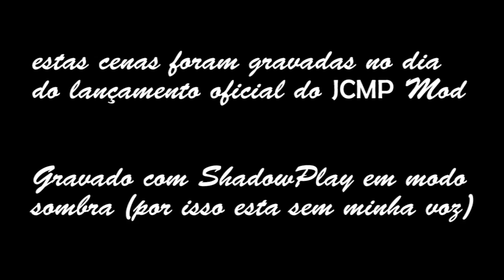| JCMP | no lançamento | Troladas e Fails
tem mais 3 horas de vídeo sendo renderizadas :O

PC Novo:
Evga GTX670 2gb
Intel Core i5 3.1GHz
PSU 750W
CM HAF 912 plus
Kingston 8gb 1600MHz

Headset Sony Pulse 7.1
Mouse CM Storm Sentinel Advance